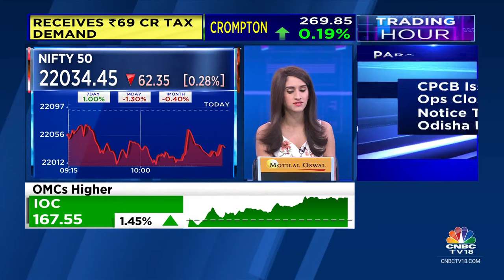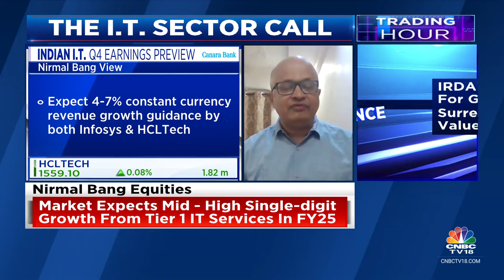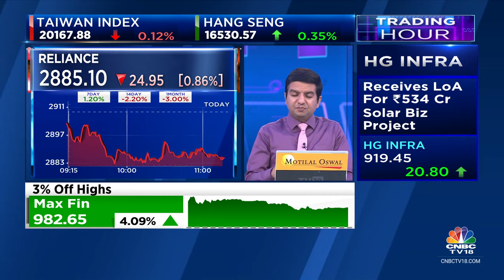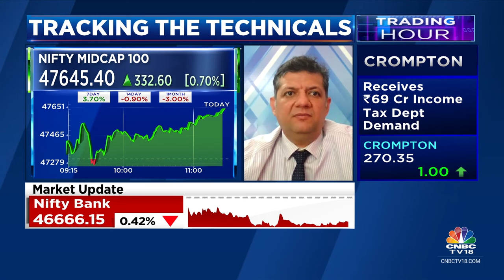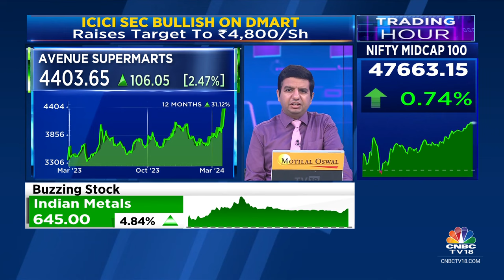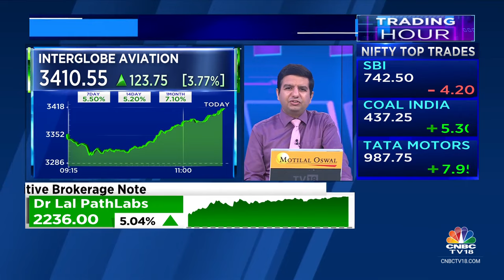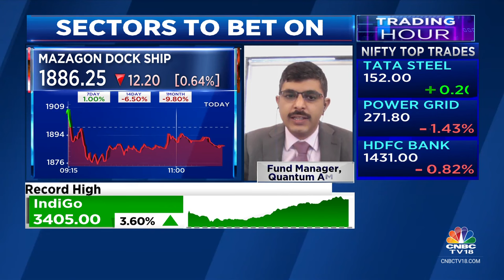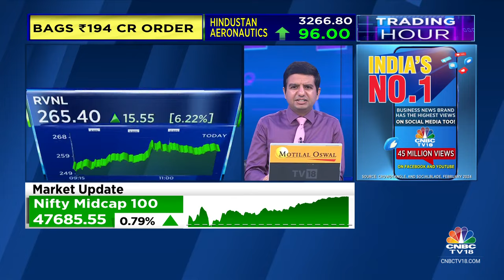Nifty Trades Around 22,050, Sensex Falls 200 Points; IT & Financials Drag | CNBC TV18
Indian benchmark indices were down on Tuesday, led by weak signals from global peers that were trading mixed.

According to latest market update, Sensex was down 223.93 points, or 0.31%, at 72,608.01, and Nifty was down 44 points, or 0.2%, at 22,052.75.

n18oc_business